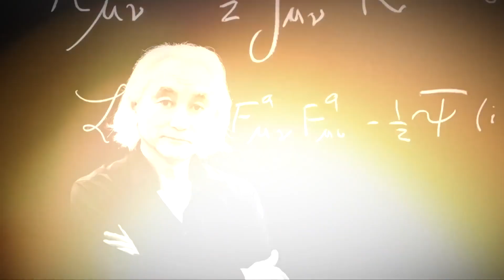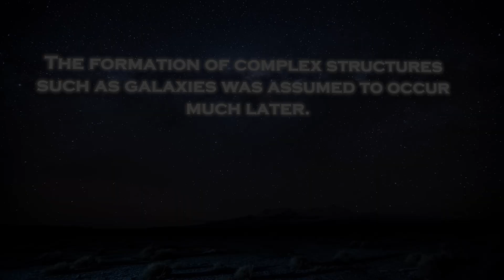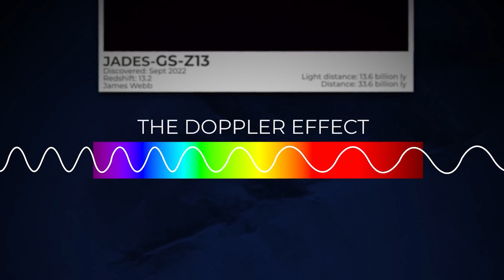Michio Kaku Breaks Silence About James Webb's Shocking New Image